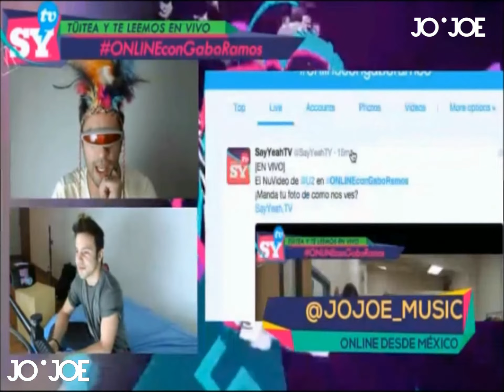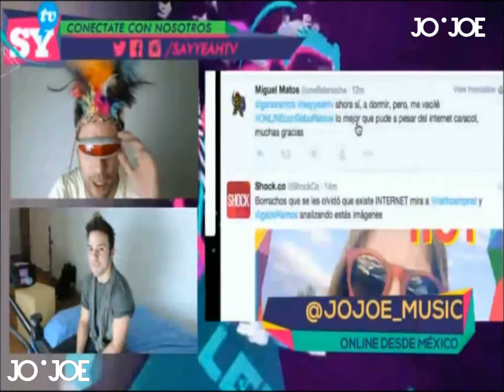JoJoe (JAX) con Gabo Ramos en SayYeahTV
Sitios oficiales:
Periscope:JoJoe_Music
HeyHey: jojoemusic